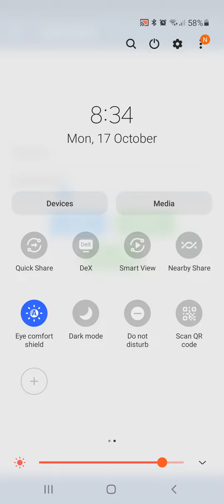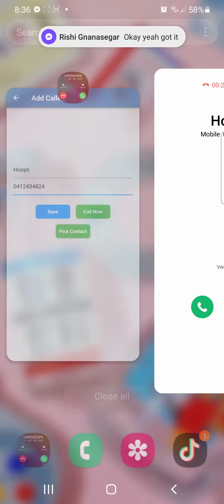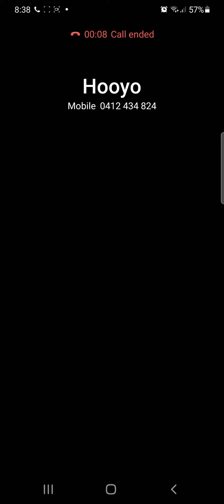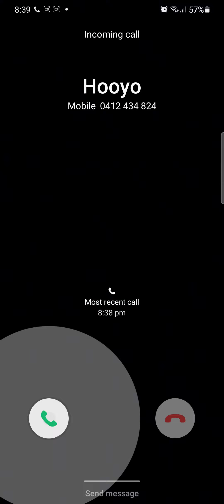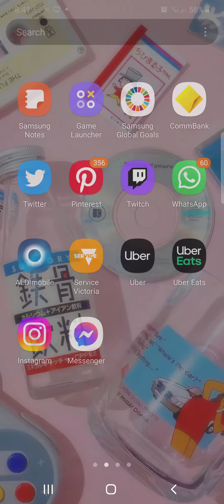galaxy s20 call incoming